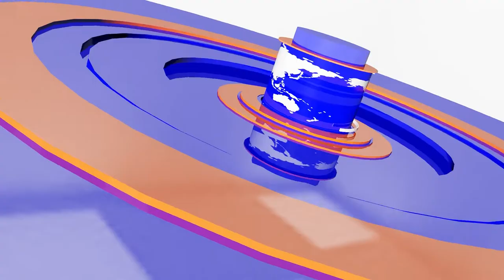បញ្ជូនស្ត្រីម្នាក់ចេញសែកស្អុយជាង២០ម៉ឺនដុល្លារទៅតុលាការ | CFN TV (ព័ត៌មានជាតិ) 03-3-22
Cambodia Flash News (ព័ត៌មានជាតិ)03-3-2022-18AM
-បញ្ជូនស្ត្រីម្នាក់ចេញសែកស្អុយជាង២០ម៉ឺនដុល្លារទៅតុលាការ
-ត្រៀមបញ្ជូនក្រុមពាក់ព័ន្ធគ្រឿងញៀនចំនួន១០នាក់ទៅតុលាការ
-បង្ក្រាបទីតាំងល្បែងជល់មាន់ចាប់មនុស្ស១២នាក់និងម៉ូតូ១៨គ្រឿង
-ត្រៀមបញ្ជូនបុរស២នាក់ពាក់ព័ន្ធគ្រឿងញៀនទៅតុលាការ
-ភាគីថៃបានបញ្ជូនពលករខ្មែរជាង១០០នាក់មកកម្ពុជាវិញ
-រថយន្តនិងម៉ូតូបុកគ្នាបណ្តាលឱ្យមនុស្សម្នាក់របួសធ្ងន់

THANK YOU FOR WATCH MY CHANNEL